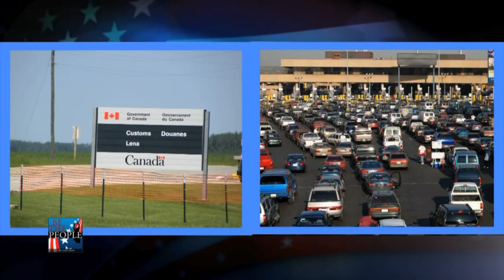Playing you for the fool President Obamas Illegal Immigration Follies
How many illegal immigrants are there in America? There’s every reason to believe there are millions more than what we had been told. Finally, our government has tipped its hand on this issue. @2014 Carol Swain Enterprises, LLC.